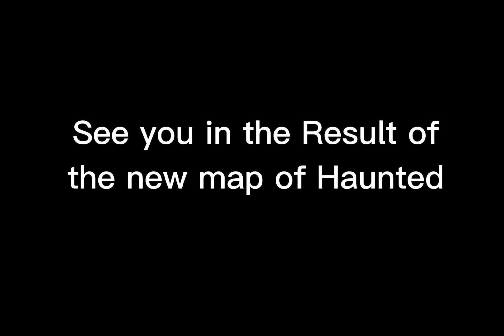New Map of Haunted World (Suburban and Cemetery) Photo Under construction has been leaked 🤯😨😱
Enjoy the video see in
the Result. bye bye

and Share bye bye Upcoming
Map very soon